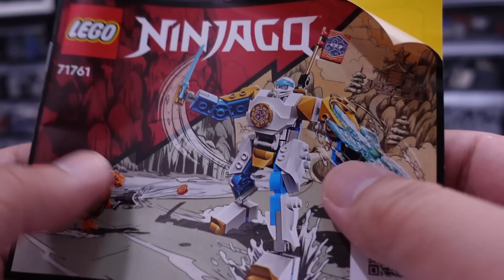Lets upgrade Zane's Power Up Mech Evo Lego Ninjago 71761!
Recently acquired the newly released 71761 Lego Ninjago Zane's Power Up Mech Evo. Interesting set as it marks the beginning of the new system ccbs. I'll be showing how to upgrade and work with the new system ccbs. Lets see how it goes!